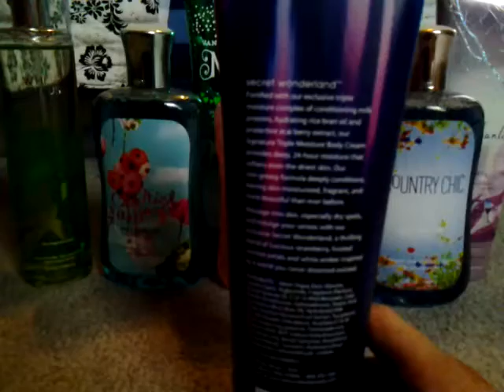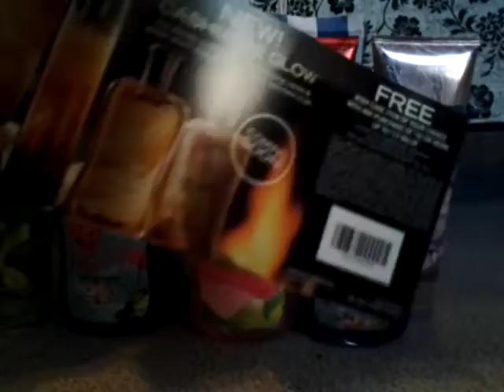Bath and body works haul!!!